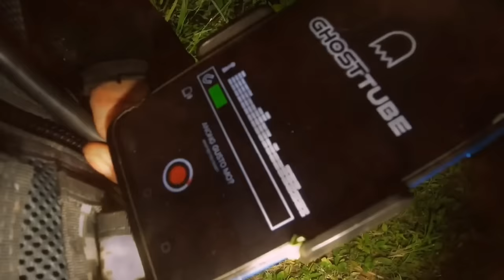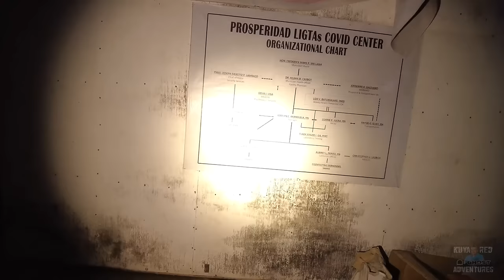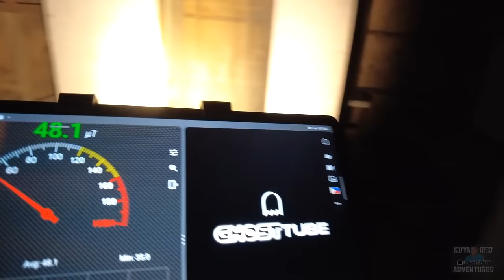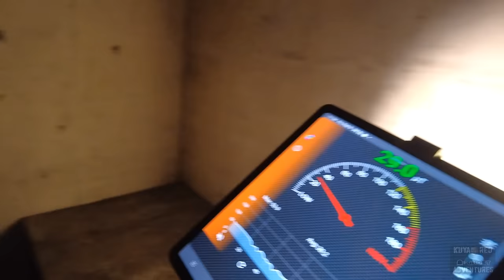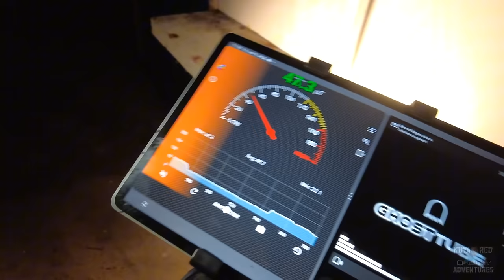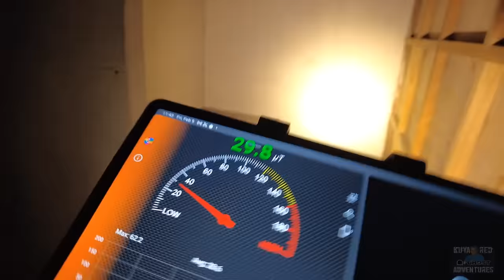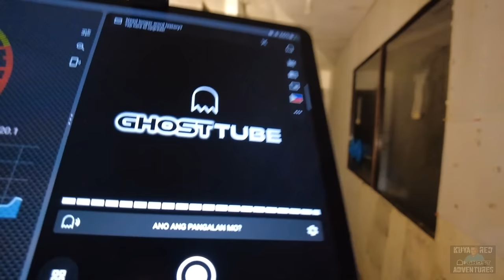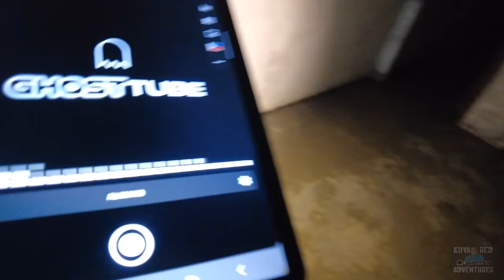HAUNTED COVID 19 FACILITY hindi mo kayang taposin ito ..